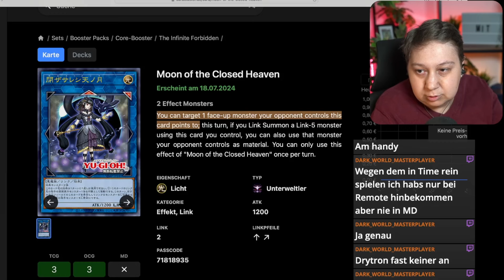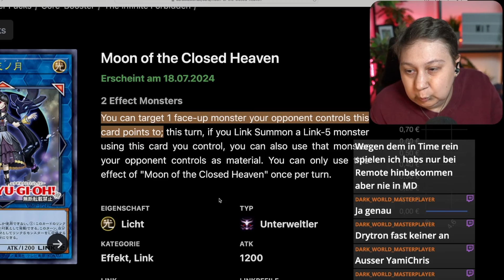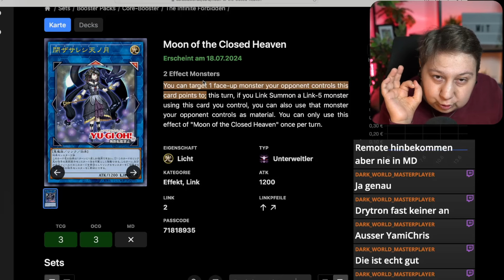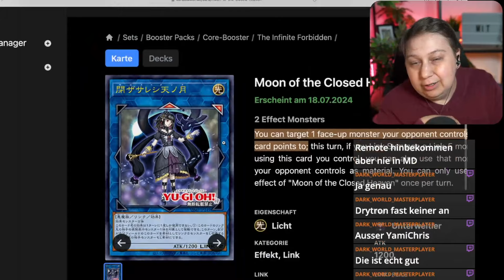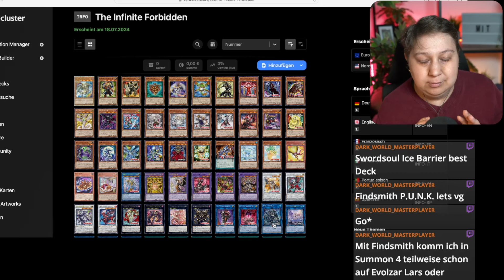Moon: Das Übel der Fiendsmith Meta!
Heute reden wir über Fiendsmith und ganz besonders, dass Fiendsmith generisch wird. Wie krass wird Fiendsmith ? Was macht Fiendsmith auf einmal so generisch - Wir bekommen MOON! Das ist die große Antwort, doch ist es wirklich soooo schlimm ?

🔔 ❗️WERBEPARTNER: 🔔❗️
► Hey, ich darf euch einmal verkünden, dass ich mit Fantasiefreak eine Kooperation gestartet habe
👉 Du suchst Einzelkarten oder Sealed Product auf Deutsch/ Englisch Dann schau doch mal bei Fantasiefreak auf Cardmarket vorbei.

Bei CM einfach tim5 für 5% auf Einzelkarten! einfach eine PN schicken

Hey, ich bin Tim,  31 Jahre alt und Ich freu mich dich mit auf meine Compedetiv Reise mitzunehmen. Deck Profils, Duelle, Turniere, Gameplay und Podcasting  erwarten dich auf meiner Reise. Ich bin der Tim, spiele seit Anfang an Yu-gi-oh und freu mich, dich kennenzulernen.  Lass doch einfach mal ein Kommentar da :)